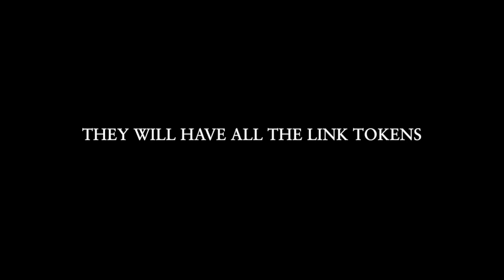Chainlink Golden Chains are STILL Chains 720p 60fps H264 128kbit AAC